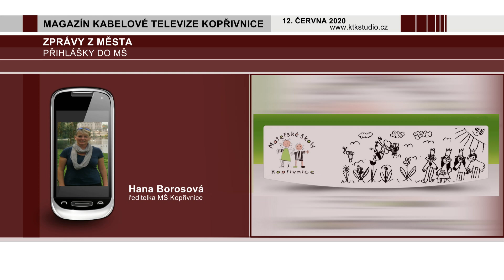02 Zprávy 02 Zápisy MŠ, archiv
Od 12. června budou zveřejněny výsledky zápisů do mateřských škol.